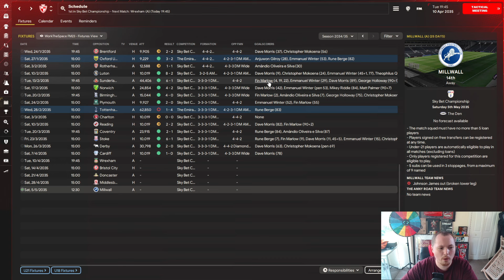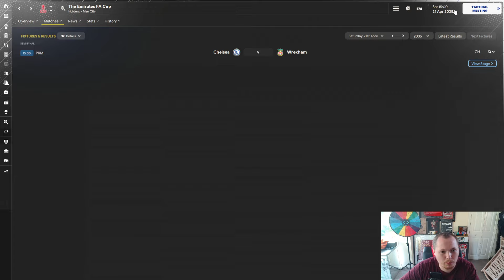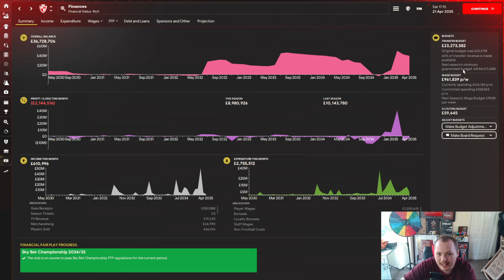BECOMING A PREMIER LEAGUE TEAM??? | EPISODE 69| FOOTBALL MANAGER | FM24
Join me in moving through the English pyramid.